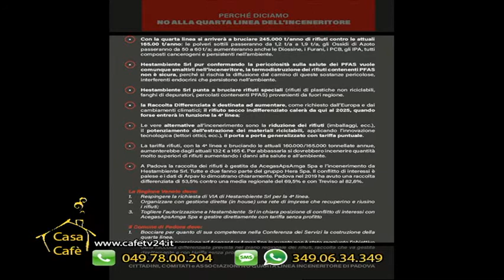Casa Cafè Proposte Verdi